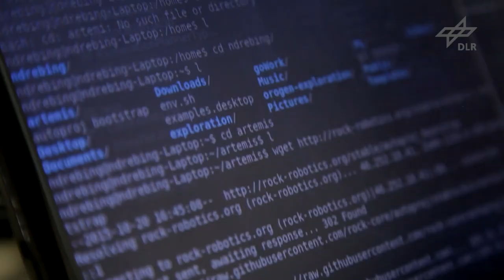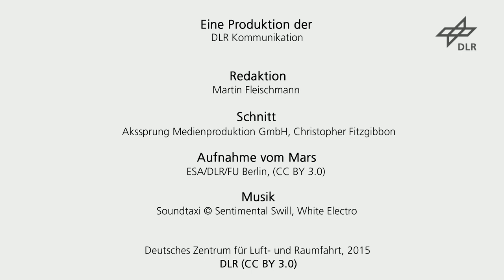ARTEMIS-Team DFKI & Universität Bremen (SpaceBot Camp 2015)